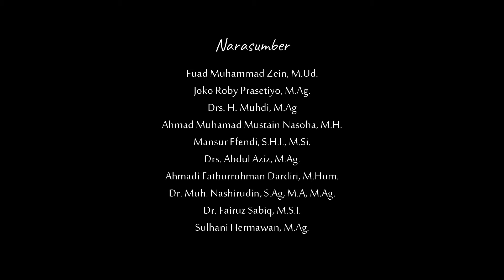TAUSIYAH EPISODE #17 ~ Menyelami semangat Nuzulul Qur'an ... | Prof. Dr. H. Mudofir, S.Ag., M.Pd.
Assalamualaikum wr. wb. Selama bulan Ramadhan 1444 H / 2023 M, Fakultas Syariah UIN RADEN MAS SAID SURAKARTA akan menayangkan Program TAUSIYAH (Tanya Ustaz/Ustazah Fakultas Syariah) setiap pukul 17:00 WIB di Channel Youtube FASYA.

Pada ramadhan ke- 17 kali ini temanya adalah "Menyelami semangat Nuzulul Qur'an pada masa kini dengan Narasumber Prof. Dr. H. Mudofir, S.Ag., M.Pd.

Terima kasih🙏🏻

Update info terbaru!

dari FASYA untuk Bangsa!